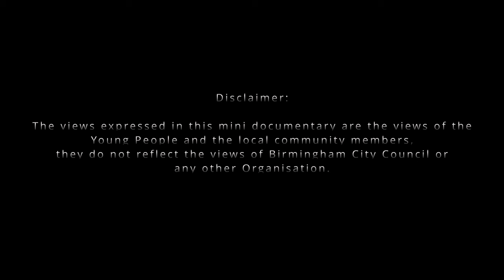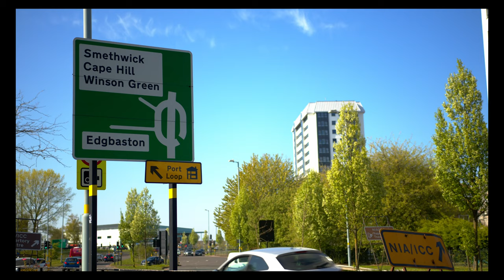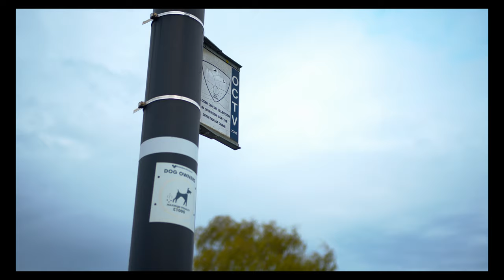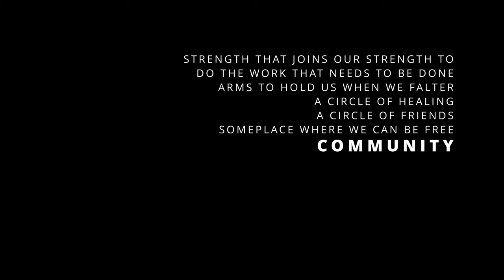’Woodz’ Ladywood Documentary 2022